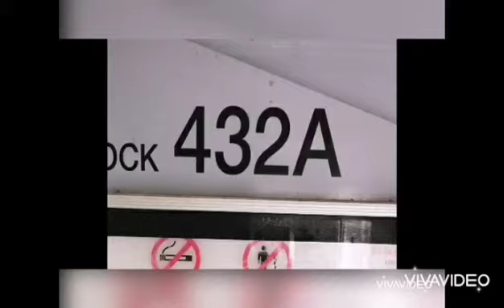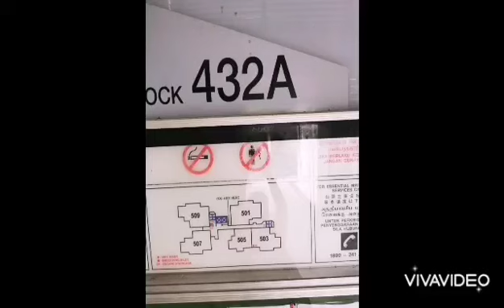HDB 4A Corner for SALE. Blk 432a Sengkang West Way.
Simple well kept unit. Minimal built-in. Suitable for buyers who intend to reno. Pure selling. Immediate submission. No extension stay needed.